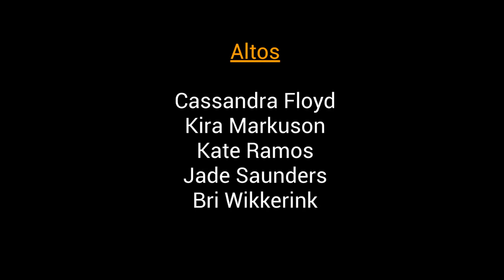"Hamilton Women" - SHS Treble Choir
Fall 2020 Virtual Performance

Students have been having rehearsals over zoom during our 2020 school year. Members of Treble Choir sent in recordings of them singing to create a final virtual performance.

"Hamilton Women" features songs from Hamilton
Written by Lin-Manuel Miranda
Arranged by Lisa DeSpain

Directed & Edited by Camie Schneider